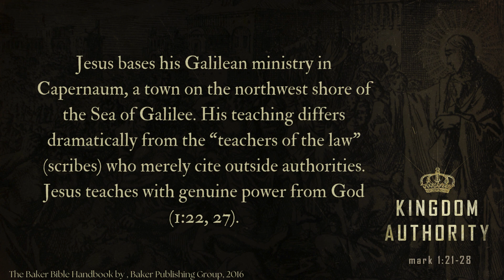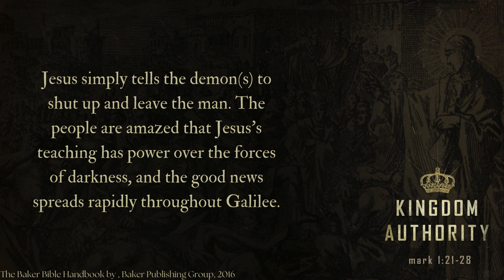4th Sunday in Ordinary Time 2024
Simon Peter and his brother Andrew have a home in Capernaum just a short distance from the synagogue. Simon’s mother-in-law, who now lives with him and his wife, is in bed with a fever. Jesus walks from the synagogue to the home, where he heals her completely, as her immediate response of service indicates. This is the first recorded healing miracle of Jesus’s ministry, but certainly not the last. After the Sabbath ends at sunset, the sick and demon-possessed line up to meet Jesus. Mark distinguishes between the physically ill and the demonized (1:32, 34; 6:13). With Capernaum’s population at between one thousand and fifteen hundred, Jesus must have ministered late into the night (1:33, 35).